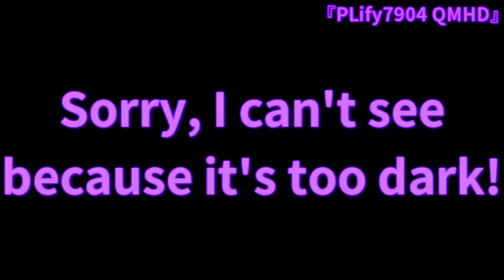All Preview 2 A-Z Hates The Alphabet Major (A to Z) 260 Powers More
Note: I'll do someone's request because it's a few weeks to make it. :|

Add me in Discord:
Old: 『PurpleLavender2K8』#6608
New: 🟣『𝐏𝐋𝐢𝐟𝐲𝟕𝟗𝟎𝟒 𝐐𝐌ᴴᴰ』🟣#0426

and all the T𝐏𝐋MVE7904 QMᴴᴰ Logos